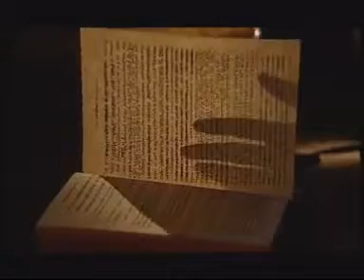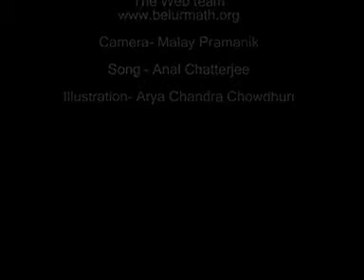The path of Ramakrishna Paramhansha